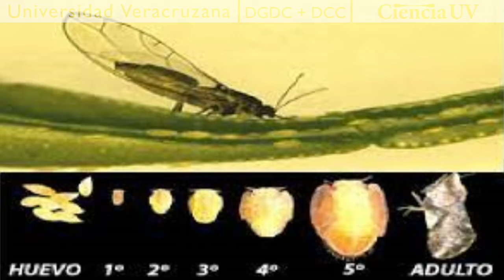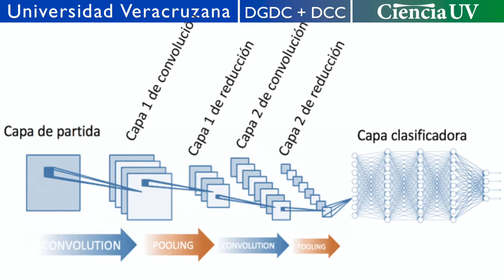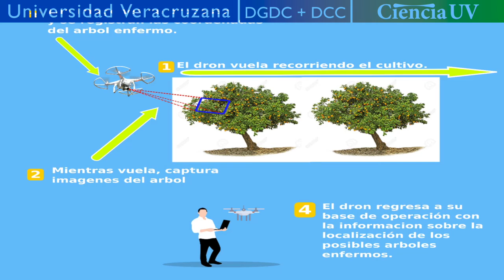19. Flavio García y Julissa Ramírez de Ingeniería en Tecnologías Computacionales UV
Flavio y Julissa de la región Poza Rica-Tuxpan, nos cuentan su ciencia sobre la detección de la plaga del dragón amarillo gracias a la inteligencia artificial.